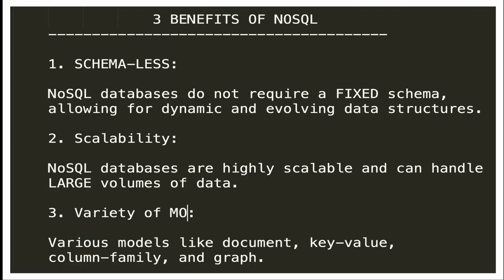3 BENEFITS OF NOSQL| InterviewDOT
3 BENEFITS OF NOSQL| InterviewDOT

NoSQL databases offer several benefits:

1. Scalability: NoSQL databases are highly scalable and can handle large volumes of data and high traffic loads.

2. Flexibility: They allow for flexible data modeling, accommodating various data types and structures.

3. Speed: NoSQL databases provide fast read and write operations, making them suitable for real-time applications.

4. High Availability: Many NoSQL databases offer built-in replication and sharding for fault tolerance and high availability.

5. Schema-less: NoSQL databases do not require a fixed schema, allowing for dynamic and evolving data structures.

6. Horizontal Scaling: They support easy horizontal scaling across multiple servers or nodes.

7. Great for Big Data: NoSQL databases excel in handling unstructured or semi-structured big data.

8. Variety of Models: NoSQL databases come in various models like document, key-value, column-family, and graph, catering to diverse use cases.

9. Cost-Efficiency: They often provide a cost-effective solution compared to traditional relational databases.

10. Developer-Friendly: NoSQL databases are developer-friendly, reducing the need for complex SQL queries and joins.